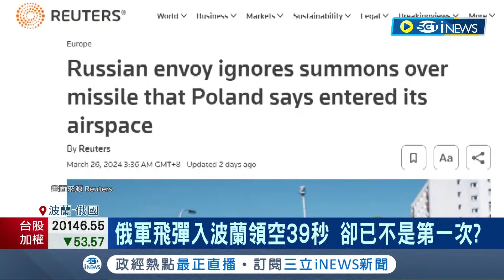長達40秒! 俄羅斯飛彈入侵波蘭領空 北約官員"波蘭F16戰鬥機緊急升空" 俄羅斯重組武裝部隊部署新飛彈 未來野心曝?｜主播 邱子玲｜【17追新聞】20240328｜三立iNEWS